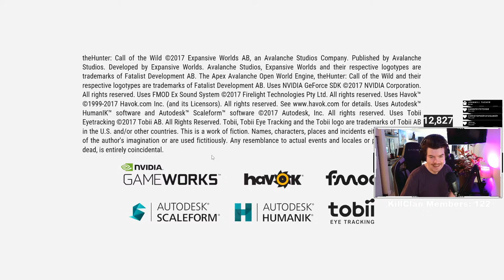🔴LIVE - MISSISSIPPI EARLY ACCESS! Hunting Alligators, Raccoons & Quail! | Call of the Wild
I upload daily videos and stream every day here and on Twitch!

🕛My stream schedule (All times are PST):

Monday - YT 2pm
Tuesday - YT 2pm
Wednesday - YT 2pm
Thursday - Twitch 2pm
Friday - Twitch 2pm
Saturday - Twitch 2pm
Sunday - YT 2pm